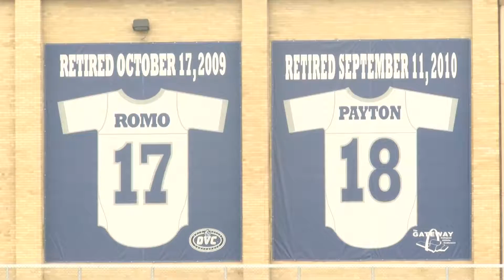EIU Football Spring Practice Vo 2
Shortly after releasing the 20-18 schedule ... the Eastern Illinois football team completes its first of 15 spring practices today!
Head coach Kim Dameron says this season ... the team will have a faster paced offense ... hoping it will help the Panthers make the playoffs.
For the first time in school history ... Eastern opens the season facing S-E-C member ... Arkansas September 1st.
Other notable games include a September 15th date with Indiana State at home  ... and a mid-October road match-up with Jacksonville State.
The Panthers return to practice Thursday.